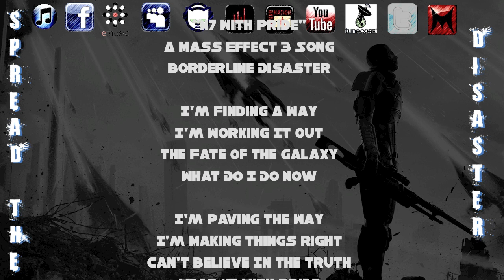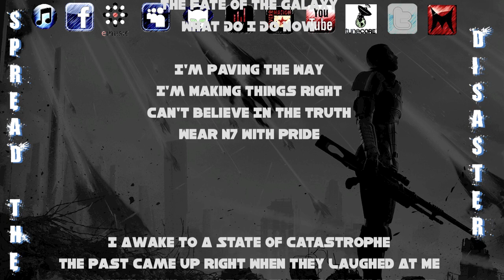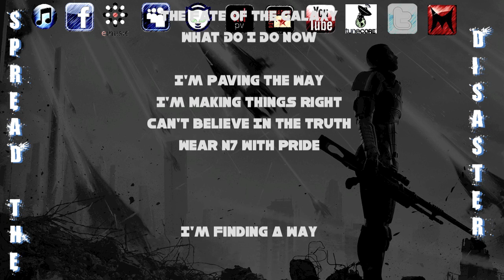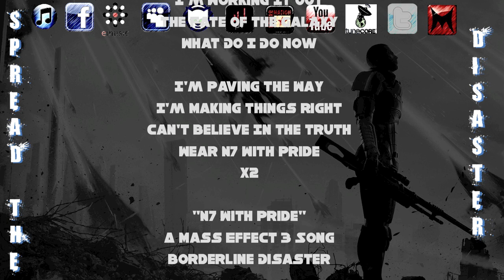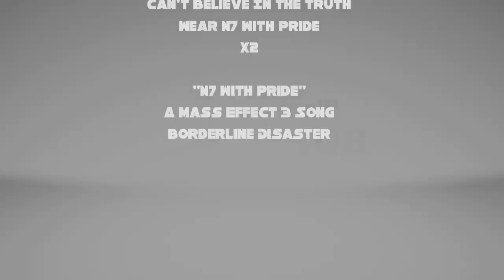Mass Effect 3 Song - "N7 With Pride" - Borderline Disaster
General iTunes Link

Borderline Disaster presents "N7 With Pride." Our Mass Effect 3 song.

This song is based off the story of Mass Effect 3, Enjoy!

As always guys, Spread the Disaster

BD

Lyrics:

"N7 With Pride"
A Mass Effect 3 Song
Borderline Disaster

I'm Finding A Way
I'm Working It Out
The Fate Of The Galaxy

I'm Paving The Way
I'm Making Things Right
Can't Believe In The Truth
Wear N7 With Pride

I Awake To A State Of Catastrophe
The Past Came Up Right When They Laughed At Me
Now When You Look At Earth It's Death You See
And The Reaper Invasion Fear To The Nation

We Stand Divided But Were Reminded
Proud That You Wear The Badge Of Alliance
Off And Were Flying Normandy Ignited
Citadel Where The Council Will Decide It

Peace At Least Until The Reapers Are Dealt With
Plans For The Crucible Brought With Stealth
To Admiral Hackett Planning The Attack
With War Assets To Help Pick Up The Slack

Ceberus Troops Once Again On The Move
Recruit An Old Team Member Or Two
To Make A Stand To Reclaim Lost Land
And Help Keep The Citadel In The Right Hands

As I'm Fighting For This Suppressive War
Catalyst In Reach We'll Be Pressing Forth
Asari Home Hidden For Too Long
Kai Leng Strikes Back I'm Afraid He's Won

Call Me Commander Leader Of The Fleet
Shepard Touch Never Knows Defeat
They Strike Back But We Hear The Callin'
Inbound Earth Let's Revive The Fallen

War Has Torn Into The Safety Of Our Home
The End All Power Of The Crucible Unknown
Last Stand London Can We Make It To The Beam
Anderson And Myself Last Two It Seems

Into The Heart With The End We Seek
Illusive Man Has Power But His Mind Is Weak
That's A Story Of True Navy Command
The Test Of Your Will With Your One Last Stand

x2

"N7 With Pride"
Borderline Disaster

Additional Tags: Not everyone will survive. An ancient alien race, known only as "Reapers", has launched an all-out invasion leaving nothing but a trail of destruction in their wake. Earth has been taken, the galaxy is on the verge of total annihilation, and you are the only one who can stop them. The price of failure is extinction.

You are Commander Shepard, a character that you can forge in your own image. You determine how events will play out, which planets to explore, and whom to form alliances with as you rally a force to eliminate the Reaper threat once and for all.

How you wage this war is completely up to you: go into combat with guns blazing or use cover to plan a more tactical assault. Utilize your squad to full effect or take a lone wolf approach. Rain death from a distance or go toe--to-toe with enemies using devastating melee attacks.

Mass Effect 3 will react to each decision you make as you play through a truly unique experience of your own creation. The war for Earth has begun, decide how it ends.
This video will show you:
How to play Mass Effect 3
How to make Mass Effect machinima
How to make a music video
Tags: yt:quality=high "Mass Effect 3" BioWare Corp Electronic Arts EA Microsoft Windows "Xbox 360" xbox360 "PlayStation 3" PS3 Sony RPG shooter third person 3rd Commander Shepard Salarian Sur'Kesh Turian Palaven Rannoch earth Krogan Tuchanka Illusive Man Garrus Vakarian Liara T'Soni Kaidan Alenko Legion Tali'Zorah Urdnot Wrex Jack Mordin Solus machinima "how to" song music epic vs mayhem "jt machinima" "skullkruncher 13" patfan 8326 pat rap musical skullkruncher jtmachinima